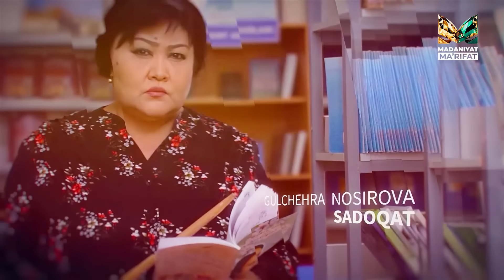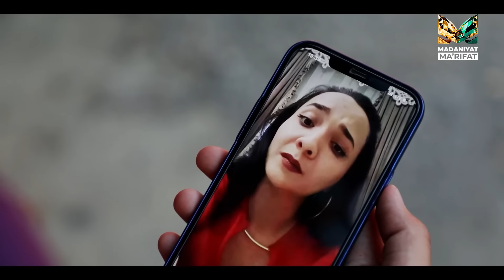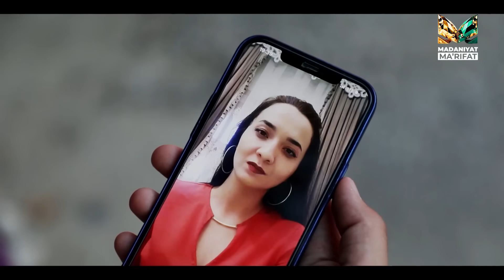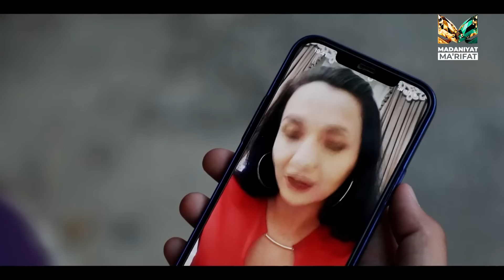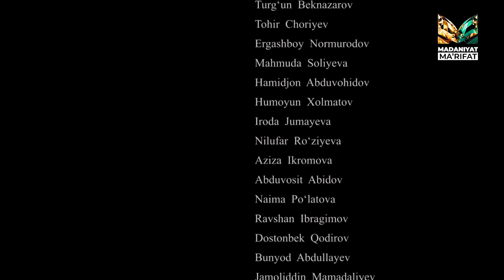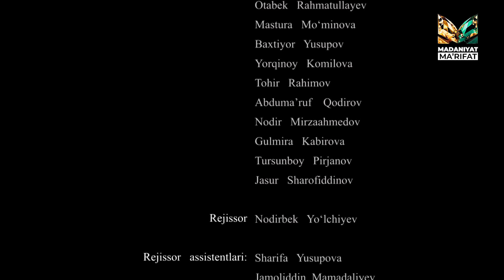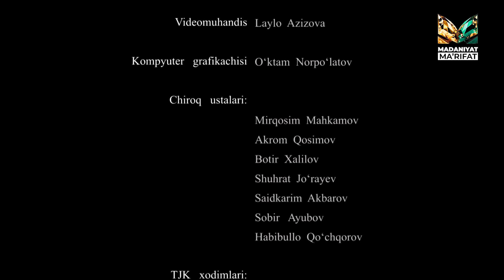BOYVACHCHA ERKA O'G'IL | 6-QISM